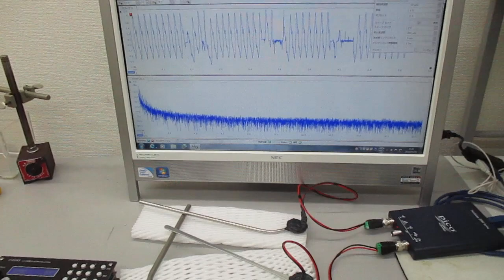超音波の非線形スイープ発振制御実験（超音波システム研究所）